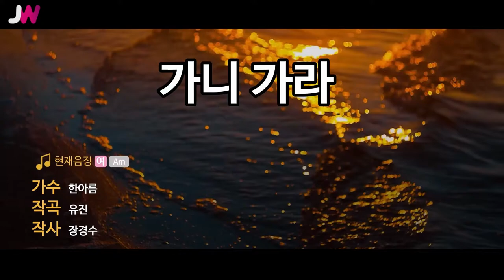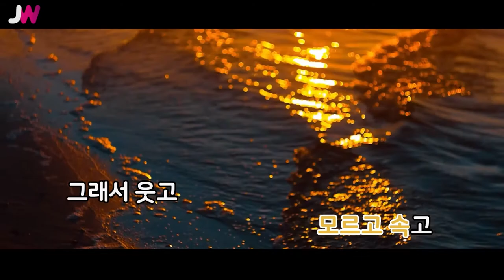[JW노래방] 가니 가라 / 한아름 / JW Karaoke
번호 - 17915
제목 - 가니 가라
가수 - 한아름